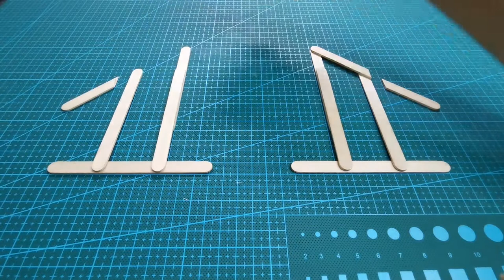DIY Ice Cream Stick Craft - Swing / Phone stand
Homemade / Creative / Life Hacks
EASY DIY Crafts - How to make Swing and/or Mobile phone stand

A small trick to make the side support to secure the swing from moving. And thus able to hold mobile phone.

Minimum tools / equipment / stuff require to carry out this simple craft;
1. Popsicle / Ice cream sticks x 26
2. 3mm diameter round wood stick or a skewer x 1
3. Pencil
4. Scissor
5. Glue
6. Hand drill

Hope this video have brighten your mind and you might discover new ideas.